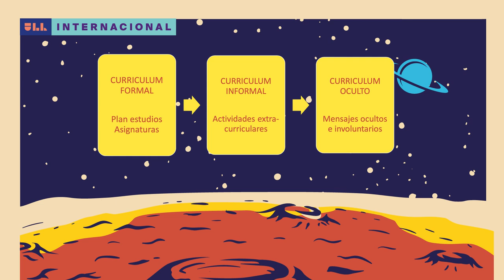Internacionalización del currículum